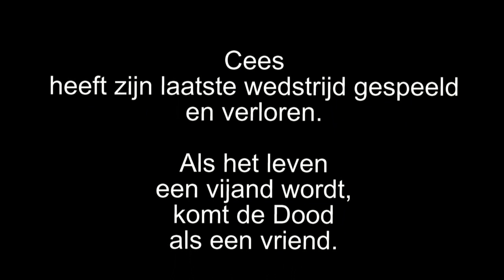Cees de Wolf Nederlandse voetballer uit Purmerend.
Cees de Wolf - Purmerend, 17 december 1945 - Purmerend, 21 juli 2011
was een Nederlandse voetballer uit Purmerend.

Ik heb een lange tijd met Cees in de staalconstructie bouw gewerkt.
Staal bedrijf Kick Ricke Purmerend. Ook deze man is overleden 30 december 2007
Ook bij een zeer gerenommeerd Classificeer bedrijf in de Chemische industrie.

De Wolf startte zijn voetbalcarrière bij de amateurs van Purmersteijn- Purmerend. Daarna werd hij door Ajax aangetrokken als linksbuiten, als reserve voor Piet Keizer. In die hoedanigheid speelde hij op 7 december 1966 in Amsterdam de mistwedstrijd tegen Liverpool (5-1) en scoorde daarin in de derde minuut het eerste doelpunt voor Ajax. Het was een van de vier wedstrijden die De Wolf in totaal speelde voor Ajax.
Het duel staat vanwege het slechte zicht bekend als de 'Mistwedstrijd'

Vier wedstrijden
De meeste toeschouwers zagen de goal van De Wolf dan ook niet. 'Alleen de mensen achter het doel hebben mijn doelpunt gezien, zo mistig was het die avond in het Olympisch Stadion', zei hij later. De Wolf zou uiteindelijk maar vier wedstrijden spelen voor Ajax. Daarna kwam hij uit voor Dallas Tornado in Amerika en voor Haarlem, Blauw Wit en KV Mechelen, België.
Na zijn voetballoopbaan vestigde hij zich met een montagebedrijf in Purmerend. Hij speelde als amateur nog een tijdje bij MFC, een voetbalclub in Medemblik. Verder begon hij een Café en Snackbar onder de naam 'Piet de Pad', de naam refereerde aan het personage Piet de Pad uit het kinderprogramma de Fabeltjeskrant. Cees de Wolf overleed thuis in Purmerend na een ziekbed van een jaar op 65-jarige leeftijd.

De wedstrijd die iedereen zag, maar niemand heeft gezien. Precies veertig jaar geleden, Ajax-Liverpool, in dichte mist, vijf-een. De herinneringen van Johan Cruijff, Sjaak Swart, Herman Kuiphof en Louis van Gaal, die als vijftienjarige langs suppoosten glipte om meer te kunnen zien. Het is de favoriete voetbalwedstrijd van Johan Cruijff: de wedstrijd Ajax-Liverpool van 7 december 1966. In dichte mist verslaan de Amsterdammers in het Olympisch Stadion in Amsterdam de kampioen van Engeland met 5-1. Andere Tijden heeft het succesteam van toen grotendeels bij elkaar gebracht in het Olympisch Stadion. Sjaak Swart, Klaas Nuninga, Henk Groot en anderen halen herinneringen op. Ook toeschouwers, onder wie Louis van Gaal, vertellen wat ze die bewuste avond hebben gezien en vooral hebben gehoord. Een legendarische wedstrijd, die gezien wordt als het begin van het totaalvoetbal. Hier werd de basis gelegd voor de prestaties op het Wereldkampioenschap van 1974 in Duitsland. Sjaak Swart: "Het was een sprookje waarvan niemand geloofde dat het echt gebeurd is." Klaas Nuninga: "Het was echt fantastisch."
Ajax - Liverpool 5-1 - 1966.